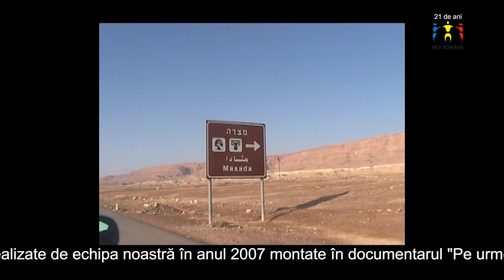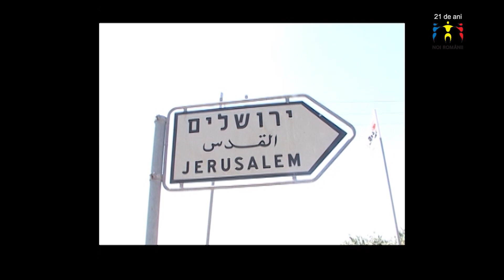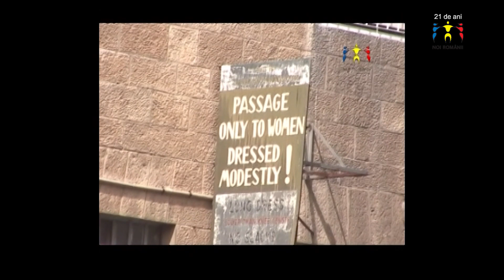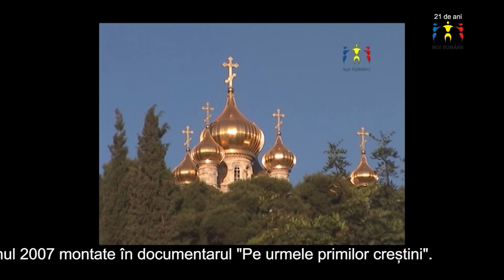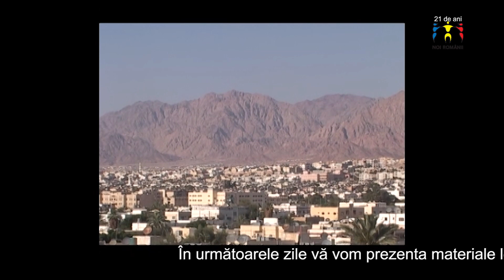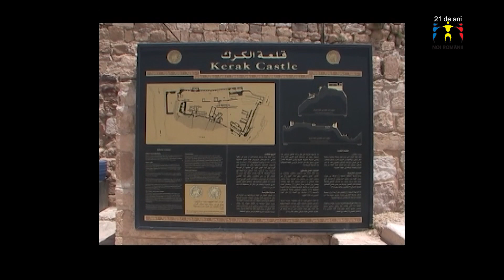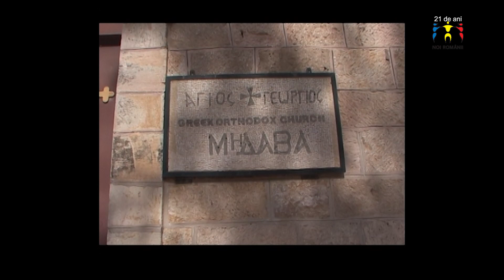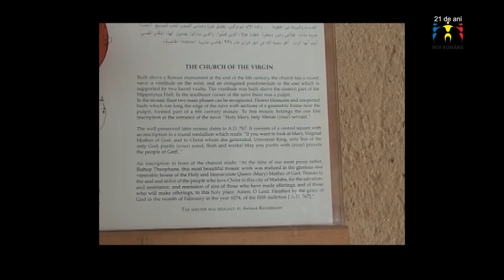Pe urmele primilor crestini Day 1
"Pe urmele primilor creștini", un reportaj din Israel și Iordania filmat în 2007 prezintă imagini din locuri sacre ale primilor creștini din Tara Sfântă. Astăzi, prima parte, difuzată și în emisiunea Noi Românii, Toronto. Muzica, Ilie Stepan, Michael Vuscan, Antonia DeWolfe.